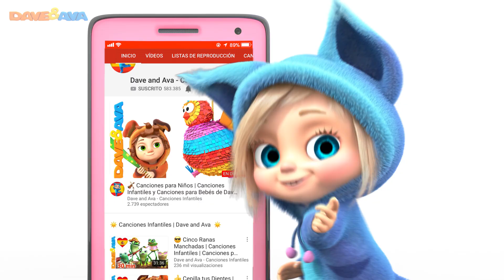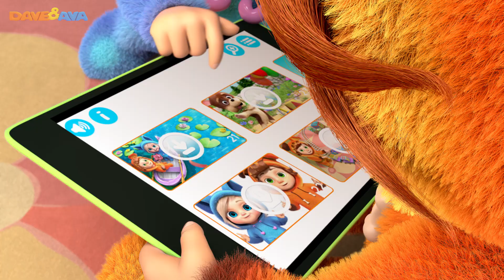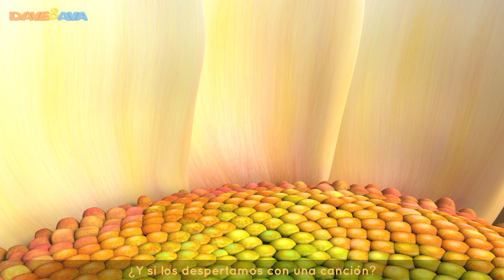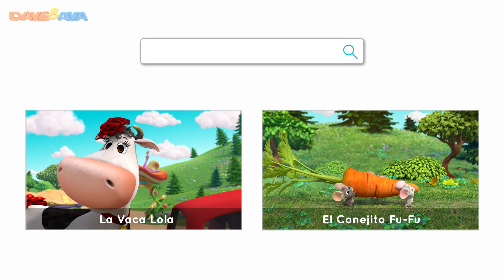😋 Un Pastel y Más Canciones Infantiles | Videos para Niños | Dave and Ava en Español 😋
📲Descargar Dave and Ava app Android y app iOS ​​ Un Pastel y más canciones infantiles de Dave and Ava en Español.

Si a tus pequeñitos les gusta cantar el cumpleaños, bailar con Dave y Ava, brincar con conejitos y jugar con lindos gatitos y otros animales de la granja, entonces descubre esta colección de canciones infantiles. ¡Disfruta de un buen tiempo musical con los niños de la casa!

00:00 Un Pastel
02:54 Un Dedito Parte 1
06:15 La Vaca de Don José
08:39 Dos Pajaritos
10:59 En la Bahía Parte 1
13:18 A la Rueda, Rueda
15:35 Conejitos Dormilones
17:47 Si Eres Feliz y lo Sabes
19:43 El Conejito Fu-Fu
23:01 Panecillos
25:16 El Puente de Londres se Cae
27:50 Uno, Dos, Me Ato el Zapato

🍦La Canción del Helado y Más Canciones Infantiles | Videos para Niños | Dave and Ava en Español 🍦